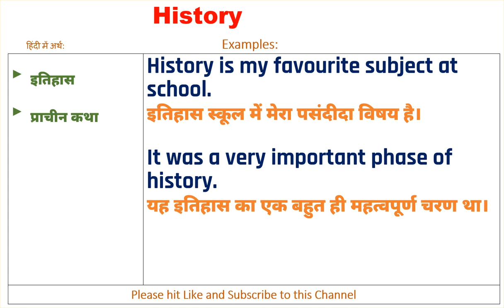History Meaning in Hindi, History Ka Kya Matlab Hota Hai